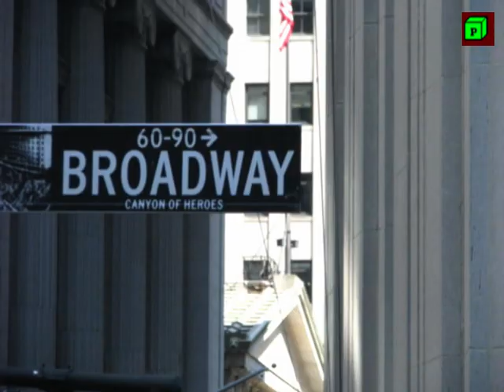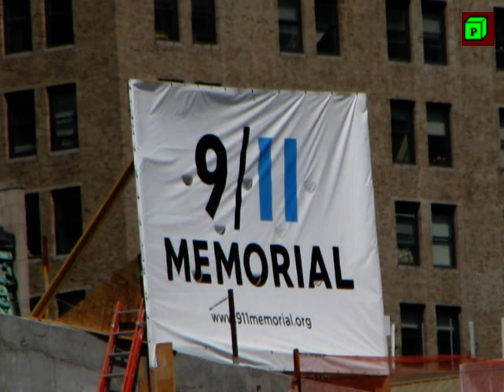EXPLORING USA- NEW YORK- CITY TOUR-2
In the year 2011, we visited USA and travelled around 15000 miles –by road as well as by air- to see around that country. We have collected around 10000 snaps , which include photos and videos.
I want to share them with those who cannot travel to USA but who want to have glimpses of what is inside that country. Hence this video presentation.
You can look for the following videos
Part 1  The Journey and thereafter , Local Visits
Part 2   Washington-Day 1, Day 2, Day 3 Parade, Fireworks
Part 3   Orlando -Day 1, Day 2 Sea World, Day 3 The Magic Kingdom,Day 4 EPCOT
              Houston-Day 1, Day 2, Day 3
Part 4   Las Vegas-Day 1,Day 2, Day 3,Day 4, Casinos-1,2,3,4,5,6,7,8,9,10,11,12
              Albuquerque- Drive to Albuquerque from LasVegas
                                       The Petrified Forest,  The Balloon Ride,Sandia Peak-1,
                                       Sandia Peak-2 , Sandia Peak-3
              Santa Fe-1, Santa Fe-2 , Albuquerque-City & Hotel, Drive to Phoenix
              Meteor Crater & Walnut Canyon, Drive to Phoenix-2, Drive to
              Phoenix  3,  Back to Home-At airports
Part 5   Niagara- Drive to Niagara-Day-1,Day-2, Niagara Falls-1,
              Niagara Falls-2, Niagara Falls-3,
              New York-Drive to NY, Ellis Island, Liberty Statue,
              Around New York Streets-1, Around New York Streets-2
              City Tour-1
Part 6   San Francisco